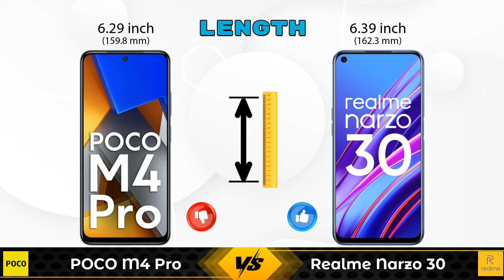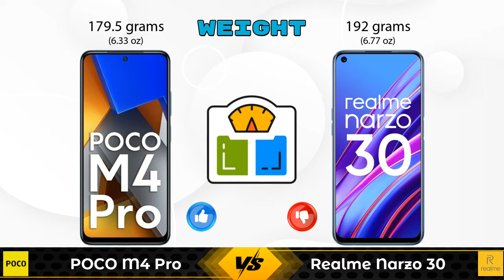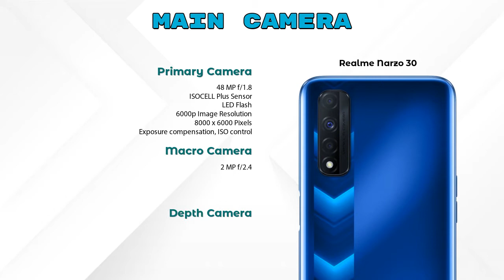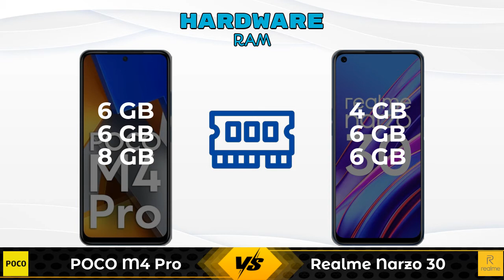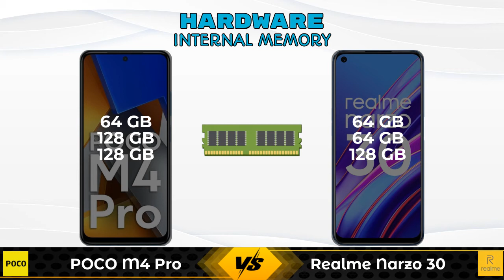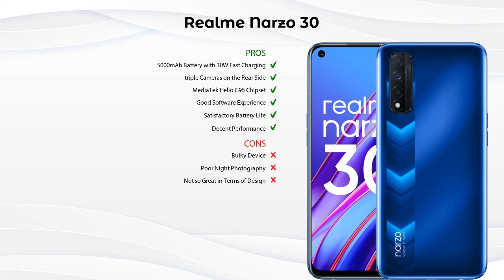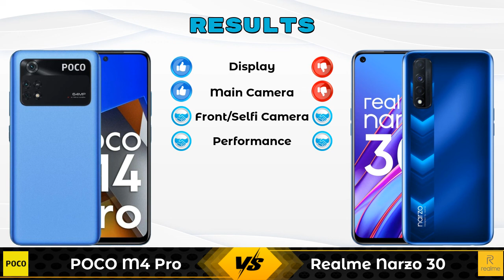POCO M4 Pro Vs Realme Narzo 30 - Full Comparison [Full Specifications]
In this Video we are Comparing POCO M4 Pro Vs Realme Narzo 30 with [Full Specifications].

Variant Details:
6 GB / 64 GB - 14999
6 GB / 128 GB - 16499 (Flipkart)
8 GB / 128 GB - 17999 (Flipkart)

Variant Details:
6 GB / 128 GB - 12499
4 GB / 64 GB - 13499 (Flipkart)
6 GB / 64 GB - 14499 (Flipkart)
4 GB / 64 GB - 13448 (Amazon)

POCO M4 Pro Vs Realme Narzo 30 full specifications
Realme Narzo 30 Vs POCO M4 Pro full specifications
POCO M4 Pro Vs Realme Narzo 30 comparison
Realme Narzo 30 Vs POCO M4 Pro comparison